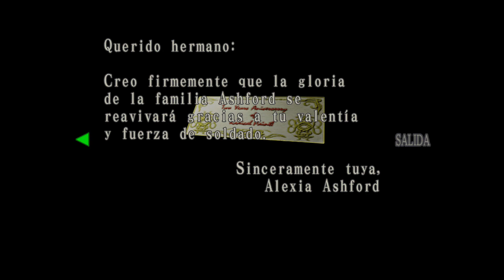RESIDENT EVIL CODE: Veronica X - PALACIO (SEGUNDA VISITA) Gameplay Español | Xbox One S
Descripción

La versión de Juegos a petición es compatible con inglés, francés, italiano, alemán, español.¡Uno de los clásicos de terror ha resucitado!Tres meses tras la destrucción de Raccoon City, Claire Redfield se encuentra en Europa, buscando a su hermano Chris.Su investigación la lleva a un laboratorio en París de Umbrella, aunque allí es capturada y enviada a la prisión de la tenebrosa isla Rockfort. Pero al poco de llegar Claire, un misterioso individuo ataca la isla, que queda infestada de zombis.¿Podrá Claire escapar de los horrores que acechan en la isla y reunirse con su hermano?

Publicado por
CAPCOM CO,. LTD.
Desarrollado por
26/9/2011